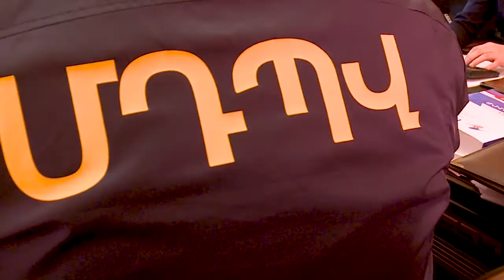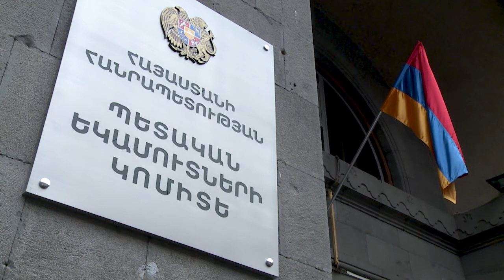Վաշինգտոն-Դոհա-Երևան չվերթով քաղաքացին փորձել է ներկրել հաշիշի յուղ և մարիխուանա